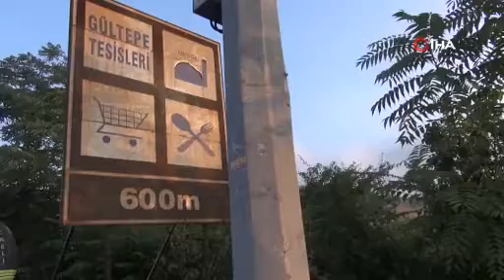Cenaze dönüşü feci kaza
Cenazeden dönen abi ve kardeşin içinde bulunduğu otomobil, TEM Otoyolu Kocaeli geçişinde takla attı. Otomobilin hurdaya döndüğü kazada 1’i ağır 2 kişi yaralandı.